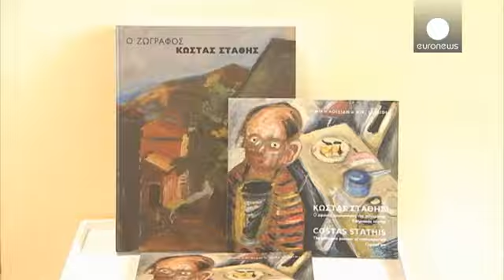نيقوسيا والحركة الفنية فيها - le mag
نيقوسيا، عاصمة قبرص مدينة مزدحمة بالسكان، مليئة...

نيقوسيا، عاصمة قبرص مدينة مزدحمة بالسكان، مليئة بالحياة، عمرها يزيد عن عشرة الاف سنة. عماراتها تشهد على تاريخها القديم والمتعدد الهويات. فالمواقع الاثرية الفينيقية والرومانية والكنائس البيزنطية والكاتدرائيات القوطية والمساجد الاسلامية خير دليل على عراقة هذه الجزيرة المتوسطية.

واليوم، اقيمت اربعة معارض فيها لاظهار اهتمام هذه المدينة بالفن الحديث.

اهم هذه المعارض "عالم قبرص" للرسام ادامانتيوس ديامانتيس، الذي قام  خلال سبعة وثلاثين عاماً بجولات حول الجزيرة لرسم مجتمعها واناسها وهمومهم. ومن اهم اعماله لوحة "عالم قبرص".

إيليني نيكيتا متخصصة بتاريخ الفن ومشرفة على المعرض قالت إن "ادامانتيوس ديامانتيس رسم هذه اللوحة بين عامي الف وتسعمئة وسبعة وستين والف وتسعمئة واثنين وسبعين. الجميع يعجب به ويقدر فنه. هذه اللوحة، حجمها كبير جداً، لم يحاول فيها رسم مجموعة من الوجوه فقط وانما مجموعة من الناس بازيائهم المختلفة وقد اراد ان يظهر من خلالها الى التعددية في المجتمع القبرصي التقليدي."

حصلت مؤسسة تيللوغليون في سالونيك اليونانية على هذه اللوحة واعادتها الى قبرص بعد عودة الامن اليها كما كانت رغبة ديامانتيس.

اما ديميترا بابانوكولا باكيرتزي مديرة متحرف بلدية نيقوسيا اكدت ان اللوحة "عادت الى قبرص وابتداءً من شهر نيسان/ ابريل، تعرض هنا في متحف بلدية نيقوسيا. ومستقبلاً ستعرض في صالة عرض ليفينتيس الجديدة، التي ستفتتح في اذار مارس."

وفي معرض آخر للفنان فارتان تاشدجيان، وهو  احد اهم الفنانين القبارصة المعاصرين، اثنان وثلاثون لوحة فنية. فارتان تاشدجيان رسام ارمني الاصل، له شهرة واسعة في الجزيرة التي تظهر بضوح في اعماله. والطبيعة هي ملهمته وخاصة طبيعة قبرص. كما تحدث " رسمت طبيعة قبرص بطرق مختلفة. في الجهة البحرية لقبرص، اشعر وكأنني في وطني. وان سألتني، لماذا حين تعيش بلادك بعض  المصاعب، تنظم المعارض، فجوابي هو ان الحياة مستمرة. يجب ان نكون متفائلين."

وفي معرض كوستاس ستاتيس، وهو احد رواد الفن القبرصي المعاصر، ندخل الى عالم هذا الفنان المغمور الذي لم بقيت لوحاته غير معروفة. ستاتيس عاش حياته في قرية اسكاس وكان السكان هناك يعتقده مجنوناً. المتخصصة بتاريخ الفن ومسؤولة المعرض نيكي لويزيدي عرفت عن الفنان بانه هنري ماتيس قبرص، مضيفة :"لو كان قريباً من الحركة الفوفية الاوروبية لما عاني من
المشاكل. للاسف، لقد اكتشفناه اليوم. لقد تأخرنا كثيراً. اننا اليوم في القرن الواحد والعشرين. واعماله معاصرة. كوستاس ستاتيس هو رائد في قبرص واليونان ايضاً."